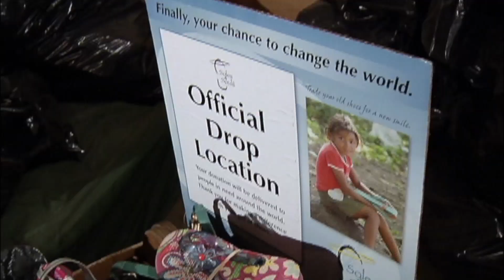Local Family On Track to Collect Half Million Shoes for Charity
The Baker family has collected more than 400,000 shoes that will be given to Soles4Souls, a charity that provides shoes to people worldwide.